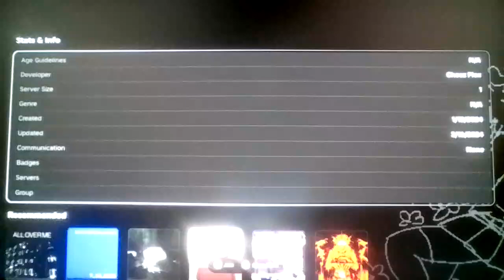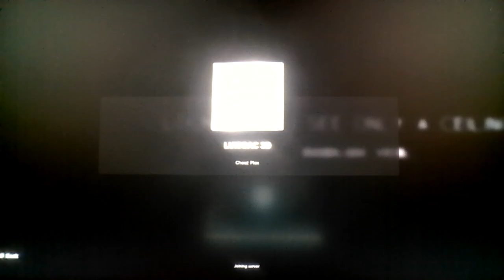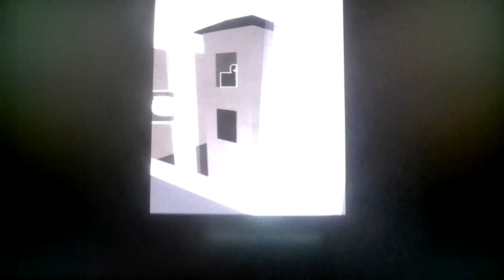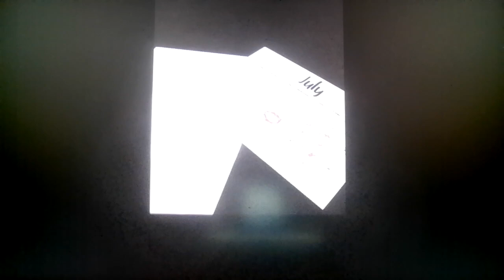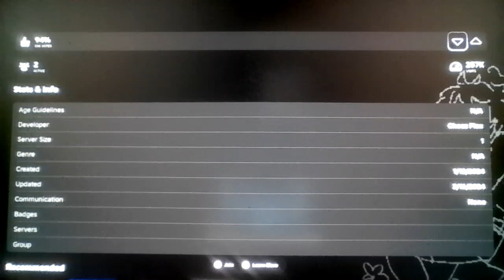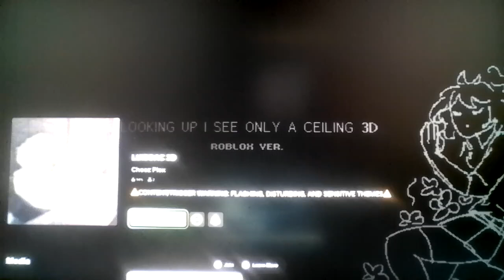Roblox, but looking up, i only see a ceiling (LUISOAC 3D)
My house has a ceiling...